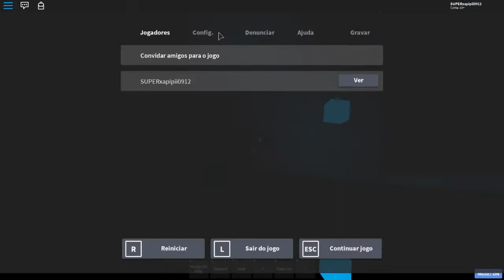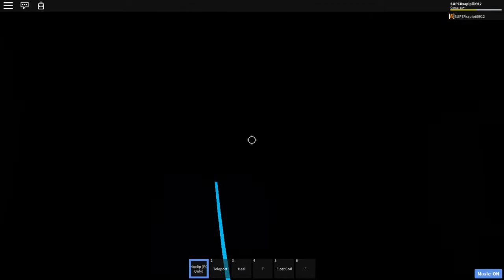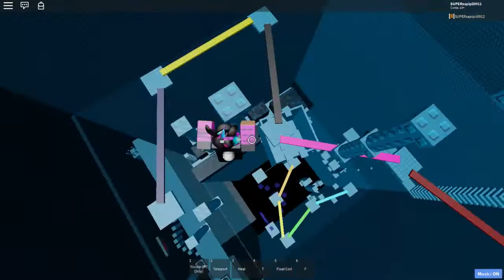Roblox Remorseless Practice Time - Tower of Great Displeasure (VERIFICATION) (with a LOT of fails)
Roblox remorseless practice time - Tower of Great Displeasure (VERIFICAÇÃO/ VERIFICATION) (com MUITOS fails/ with a LOT of fails)

Esta torre vai aparecer na Zone 2/ This tower will appear in Zone 2